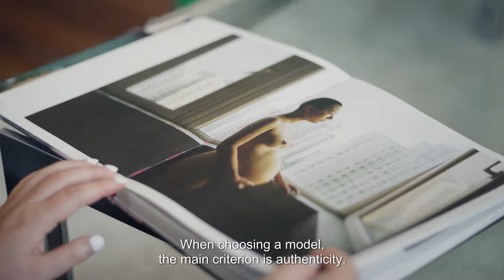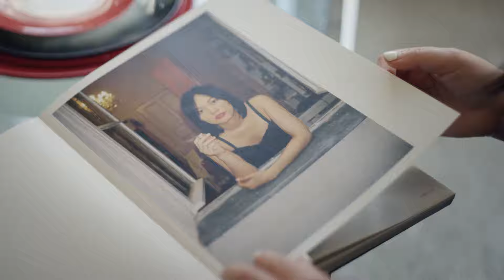Luo Yang captures the changing face of China | FT Female Forces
Luo Yang’s candid portraits of young women are a snapshot of the country’s dynamic social landscape